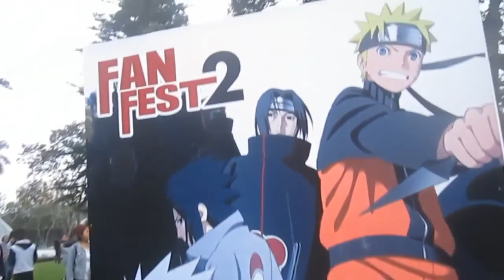Dragon Ball Z Budokai Tenkaichi 3 Versión Latino - GAMEPLAY #1 | Marshall Valverde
Hola amigos, hola youtube pues como verán este es mi primer gameplay; lo sé, lo sé tengo voz de gaytorade, pero lo importante es que tengo vida :'v Bueno soy nuevo en esto :c
También les traigo un adelanto de lo que fue la FRIKI FEST que se realizó en el parque de las aguas.

Equipo J1 : Goku SSJ Dios - Goku SSJ3 - Bills - Androide 18 - Goten Niño
Equipo COM : Goku Black - Vegeta SSJ3 - Chaos - Fusión Androides 13, 14 y 15 - Trunks Niño
Escenario : ''Fukkatsu no F''

A pedido de mis amigos !

Créditos :
Video Inicio : David Roman Algorta
Mods :

Si quieres escuchar más MIXES y EDICIONES solo dale click al siguiente enlace :